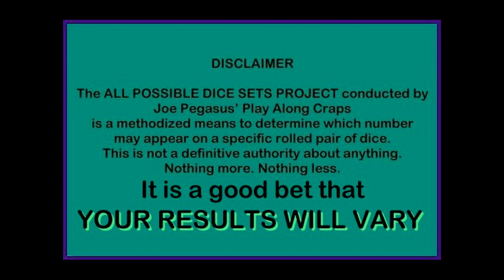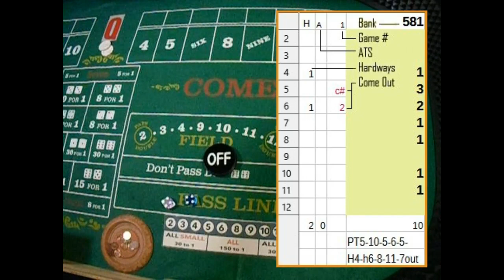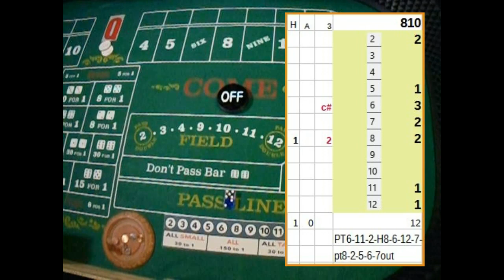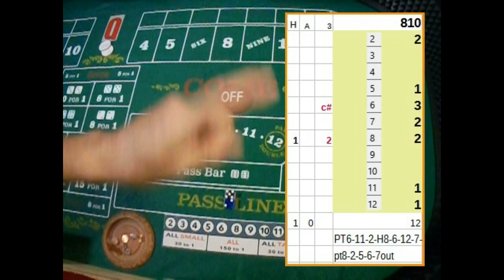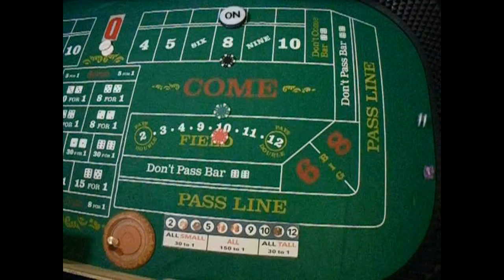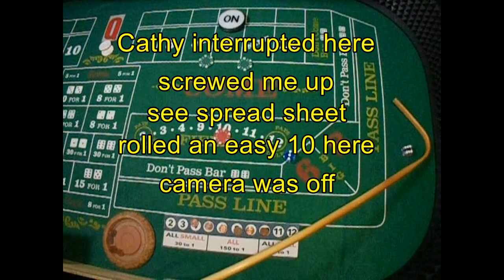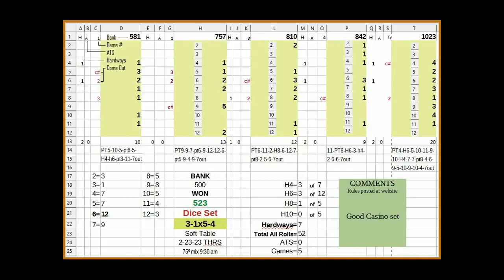3-1 x 5-4 Dice Set On Soft Table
3-1 x 5-4 Played at a Soft table on 2-23-23. A text book Casino Set is like a mature, well adjusted and seasoned individual. One who understands sevens are a necessary part of the game; who doesn’t fear when one is rolled. When secure in the knowledge of how a craps game runs its course players can enjoy and even value it as many have for thousands of years.
There are 576 possible combinations of dice sets to roll. 380 more to go on a soft table until the All Possible Dice Sets Project is satisfied.  This vid posted to the website on 2-23-23 and scheduled to YouTube for 3-22-23.